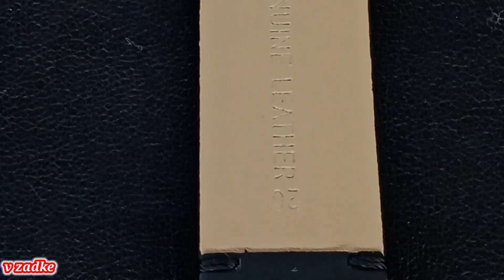Fastrack Tick Tock Collection Multifunction Best 4 Mens Watches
1.3287WL01.₹.4095
2.3287NL01.₹.3795
3.3287WL02.₹.4095
4.3287SM01.₹.3695